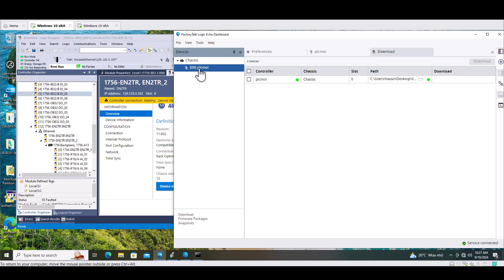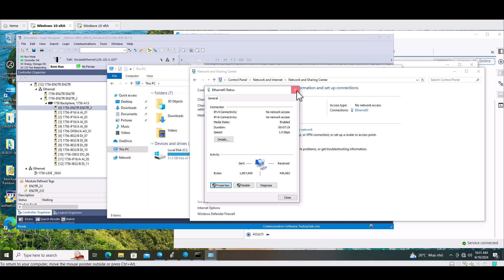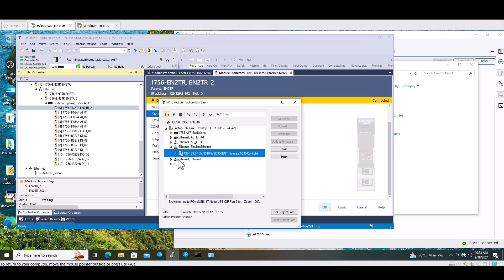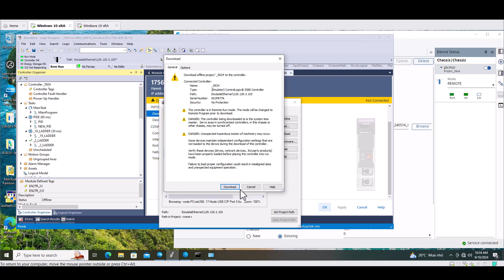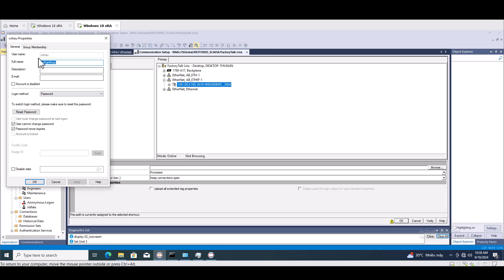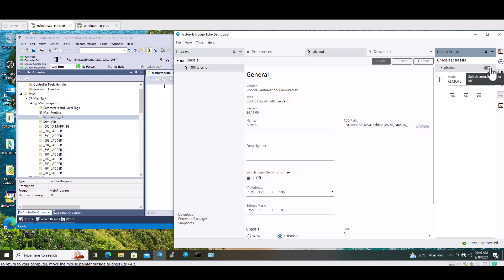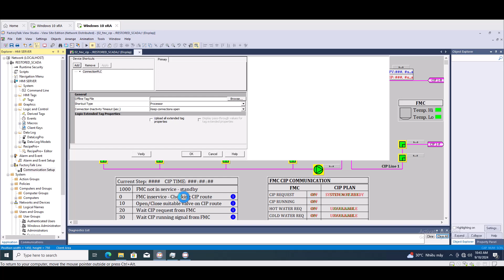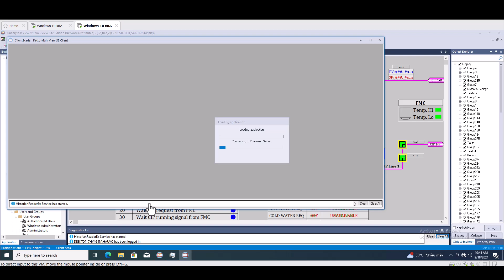How to setup connect PLC simulated by FT Echo to FTView SE Studio to export client runtime 2 VMs